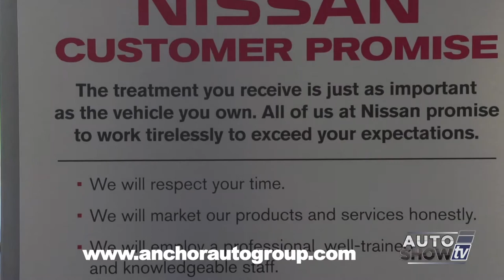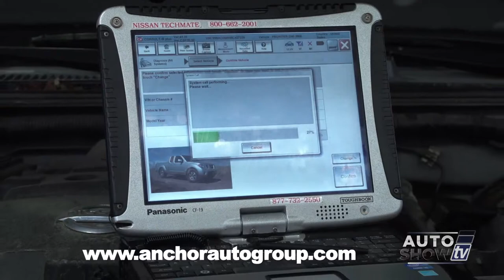ANCHOR SERVICE 0614